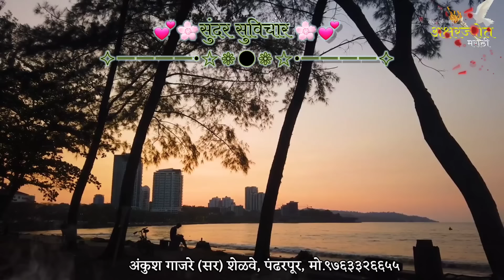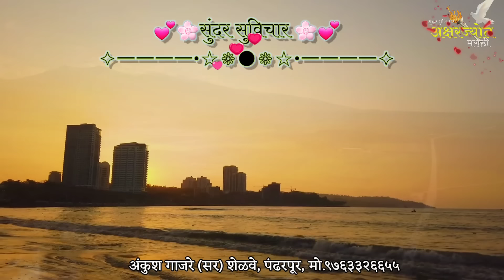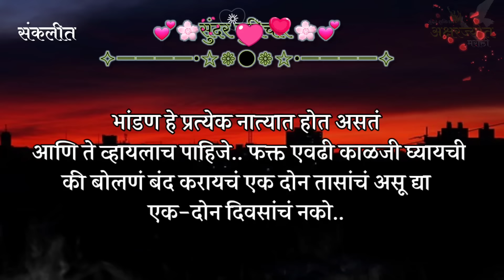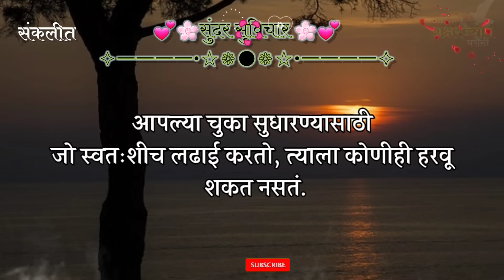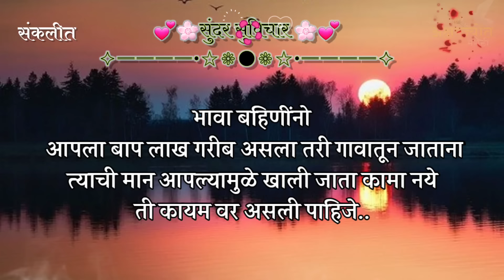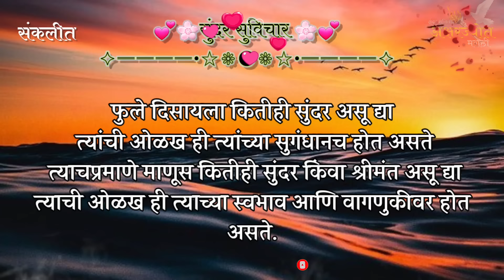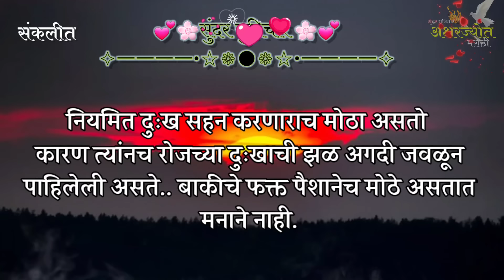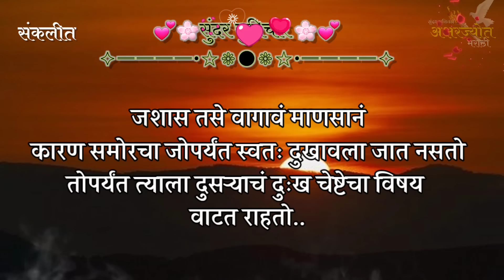Inspired Quotes | Suvichar | खूप चांगले वागू नका, मन शांत ठेवून ऐका.! मन प्रसन्न होईल | Thoughts